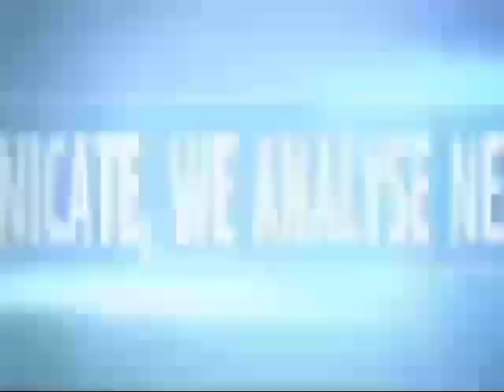S.East Gov Call Home His People, Traders Living In Lagos Over Exercise Carried Out By Gov. SanwoOlu